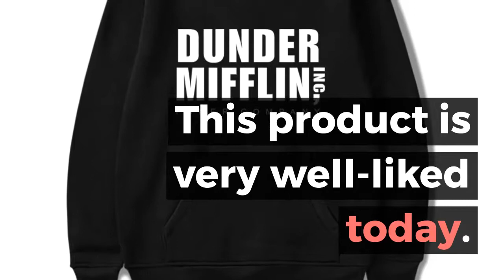Dunder Mifflin Men's Hoodies Sweatshirts The Office TV Show Hip Hop Hoodie Fashion Male Hoodies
Top 10 Dunder Mifflin Men's Hoodies Sweatshirts The Office TV Show Hip Hop Hoodie Fashion Male Hoodies Sweatshirts EU Size Wholesale. For more details about this product and to purchase